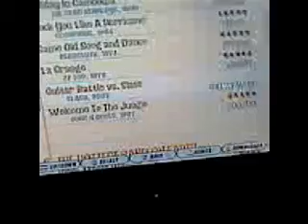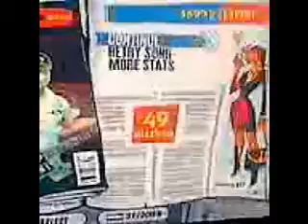Slash's Guitar Battle Won In About 2 mins Expert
Slash Gets Owned